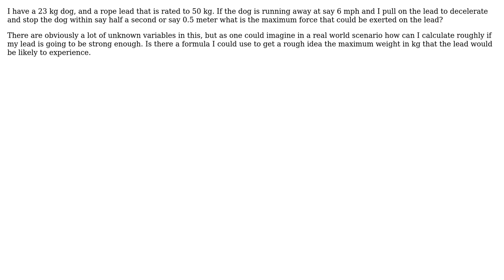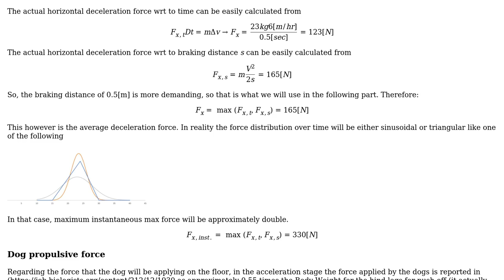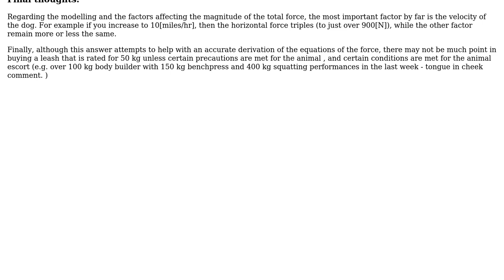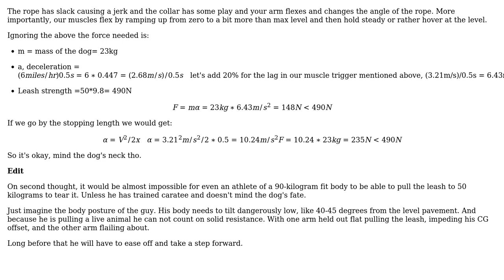Engineering: Stopping force exerted on a rope. (Checking if rated strength is sufficient)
With thanks & praise to God, and with thanks to the many people who have made this project possible! | Content (except music & images) licensed under CC BY-SA | Music | Images & others | With thanks to user Simon user r13 user NMech user kamran and the Stack Exchange Network Trademarks are property of their respective owners. You are responsible for your own actions.